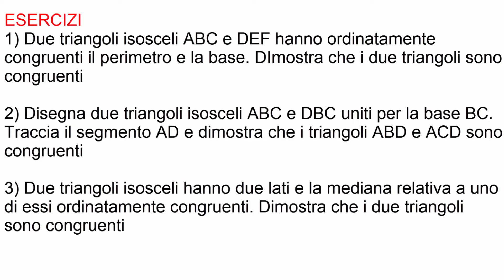TERZO CRITERIO DI CONGRUENZA DEI TRIANGOLI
Ecco qui, come mi avete chiesto, il testo del problema affrontato nel video:
Disegna un triangolo isoscele ABC di vertice A e traccia la mediana AM relativa alla base. Prolunga poi la base di due
segmenti BP=CQ e unisci A con P e con Q.
Dimostra che i triangoli AMP e AMQ sono congruenti.